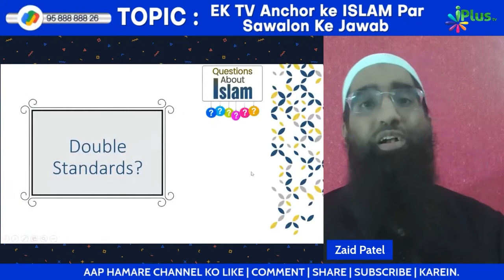Double Standards of France Freedom of speech by Zaid Patel iPlus TV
UPI : donateilm@icici